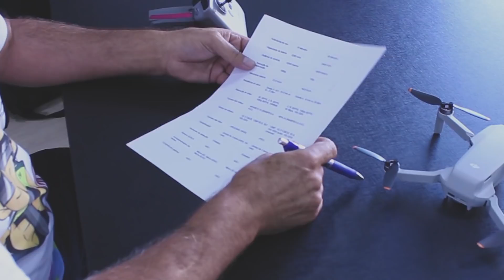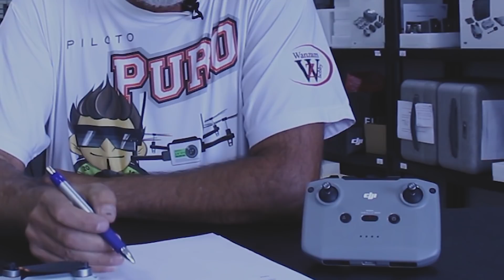LANÇAMENTO DJI MINI 2 o melhor DRONE da ATUALIDADE